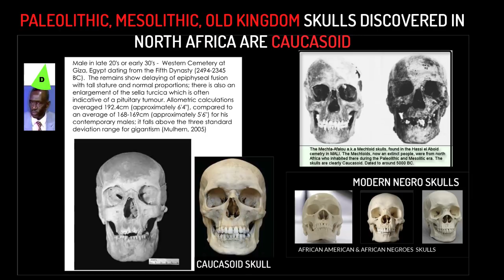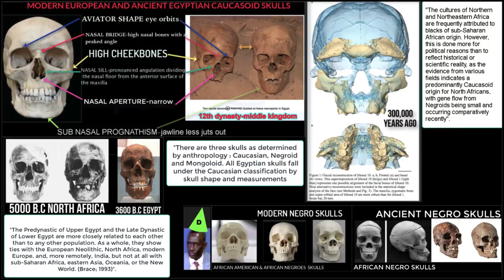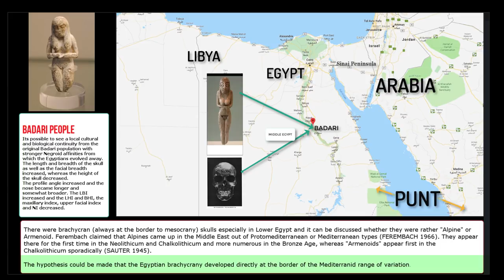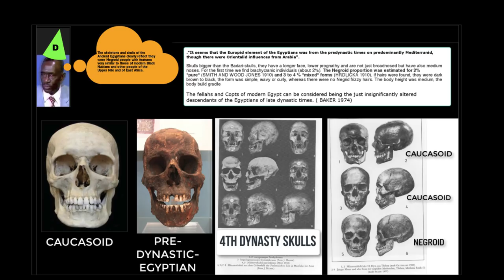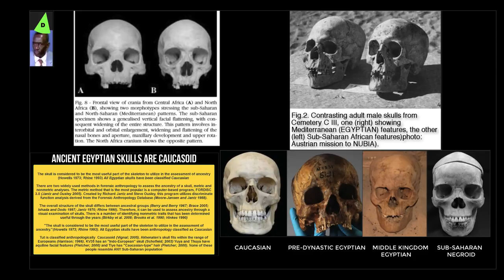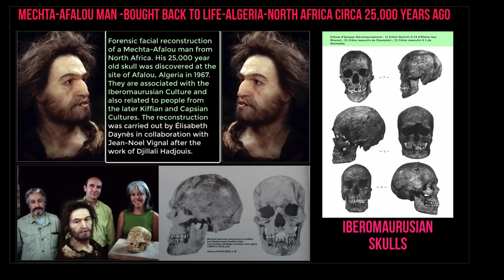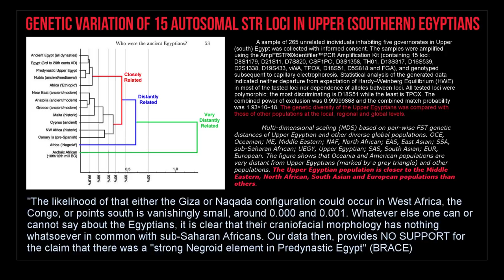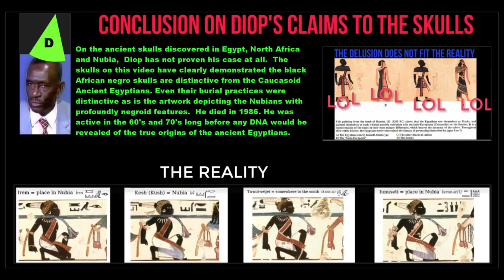Afrocentric Cheikh Anta Diop Wuz Not a Kang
Here we see Diop's claims to all Egyptian skulls being Negro as a figment of his imagination to push his black Egypt narrative. Part 1 of a series of 10 of Diop's falicious claims